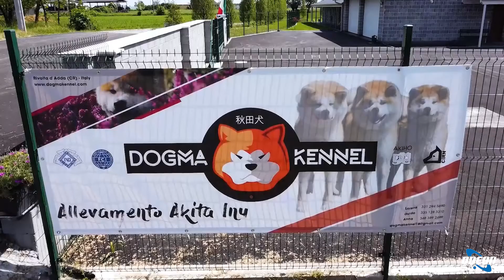BRA 01 Akita logo